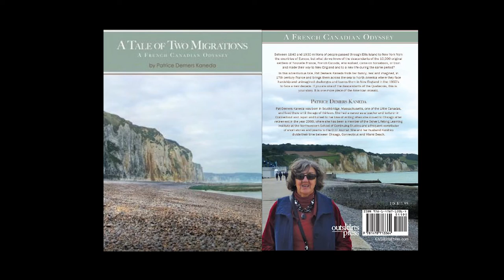French Canada's Founding Mothers